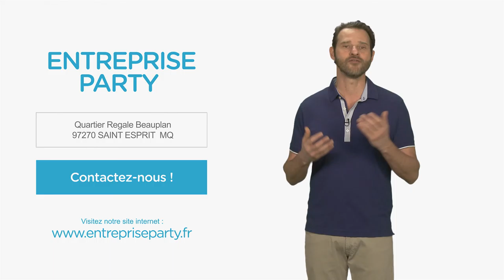Portes automatiques, dépannage portes en Martinique : ENTREPRISE PARTY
Bonjour et bienvenue sur notre site internet!
Installée à Saint Esprit en Martinique, l'entreprise Party est spécialisée depuis 1984 dans la fourniture et la pose d'automatismes de portails.

Que vous soyez un particulier, un professionnel, une collectivité, nous assurons l'installation, l'entretien et le dépannage des motorisations de portails battants et coulissants, des portes basculantes et sectionnelles, des rideaux métalliques et barrières levantes

L'entreprise Party joue également un rôle majeur en matière de sécurité et de  surveillance des sites professionnels et particuliers. Equipés d'un matériel de pointe ainsi que des dernières technologies, nous intervenons dans le domaine du contrôle d'accès et de la vidéosurveillance.

Nous nous déplaçons chez vous et établissons gratuitement un devis adapté à votre besoin et vos exigences. Et pour plus d'infos, n'hésitez pas à nous contacter, nous sommes à votre disposition. A bientôt.